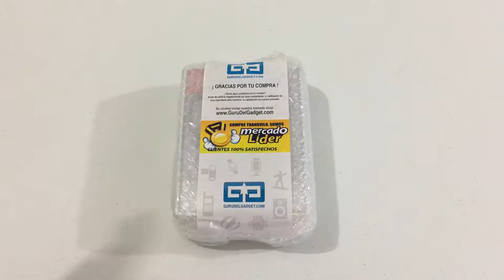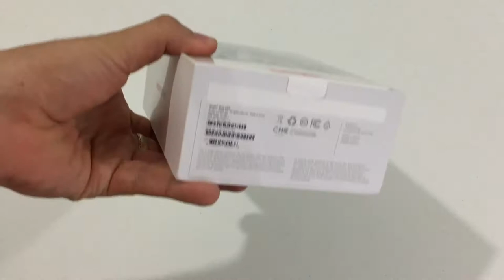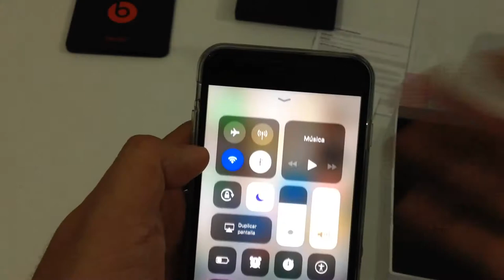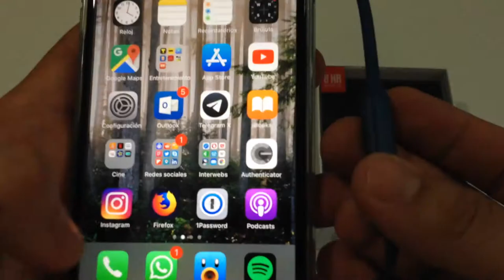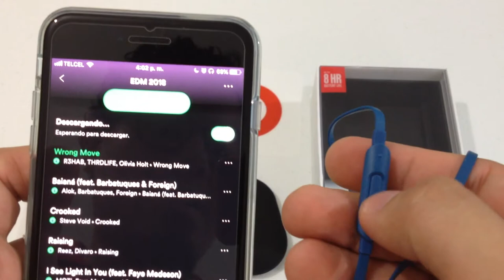BeatsX Audífonos Bluetooth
Lo último que les traigo son los primeros Audífonos Bluetooth que consigo, unos BeatsX, con el nuevo chip W1 para configurarse de forma rápida y automática con iPhones, iPods y iPads.

Link en Amazon

Intro: RavenProDesign